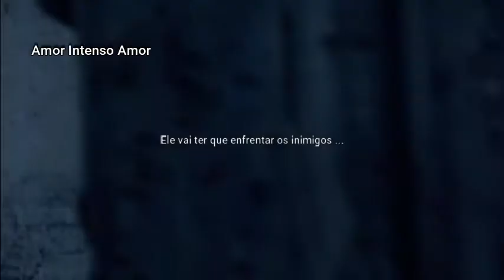Amor Intenso Amor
romance erótico

Livro escrito por Afrodite Les Folies

Em breve no
Wattpad  @AfroditeFolies